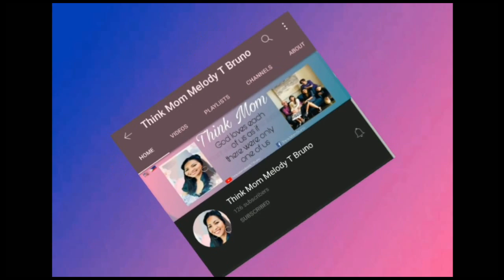STEEL DECK | NO KAHOY, NO PROBLEM | NO FORMWORKS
NO FORMWORKS on This video will show you how to use and install  steel decks.
And will give you tips and guidelines on how to construct an altenative, and modern way of construction instead of traditional method. No kahoy? No problem!

Sa ngalan ni/ng: Quinn XCII  Courtesy of Quinn XCII
ctto.

steel deck
deck
steel
construction
how to
use steel deck
installation
installation of steel deck
the hows of construction
how to use
steel deck
steel deck lay out
apo galfan
puyat steel corp
puyat steel corporation
how to install steel deck
cheapest steel deck
steel deck vs wood
tipid sa bakal
tipid tips
no kahoy
kahoy
walang kahoy
bakal
buhos
murang buhos
metal deck
galvanized steel deck
steel deck rebar spacing
steel deck
second floor steel frame
metal decking for concrerte slab
second floor concrete slab
murang decking metal
composite steel deck
pasig deck installation
deck installation
deck installation guide
steel deck reinforcement
material cost
cost of steel deck
second floor steel deck
house construction
steel deck rebar layout
deck on steel
steel deck in philippines
framing of steel deck
steel deck concrete slab
metal deck installation
murang supplier ng steeldeck
magkano ang steel deck
saan mabibili ang steel deck
types  of steel deck